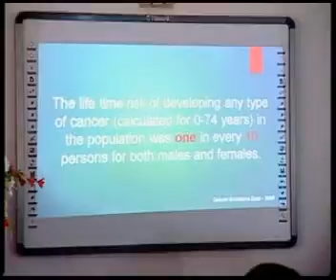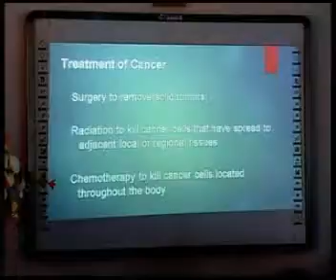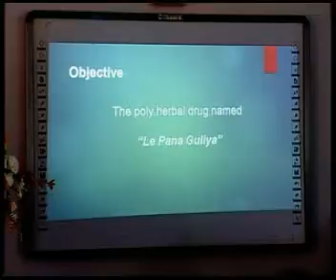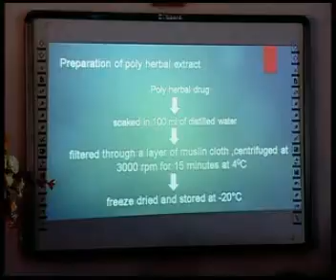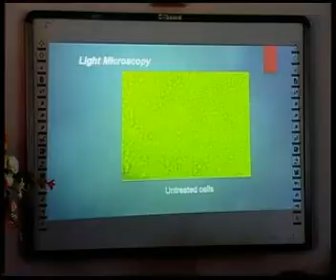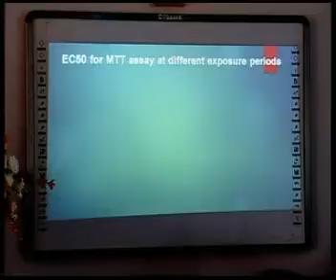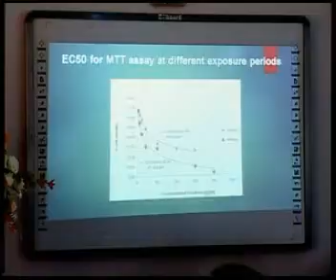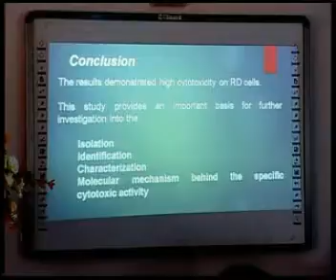Screening of Anti-Cancer Activity of a Poly Herbal Drug Used in Traditional Medicinal Practice|2015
Screening of Anti-Cancer Activity of a Poly Herbal Drug Used in
Traditional Medicinal Practice

NDA Wageesha, P Soysa, AAP Keerthi, I Choudhary and M Ekanayake